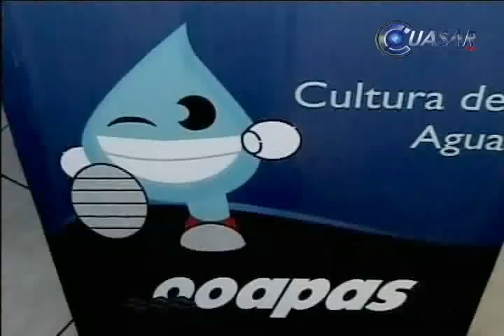Noticiero 5 Enero 2011 CuasarTV Noticias WEB Michoacán